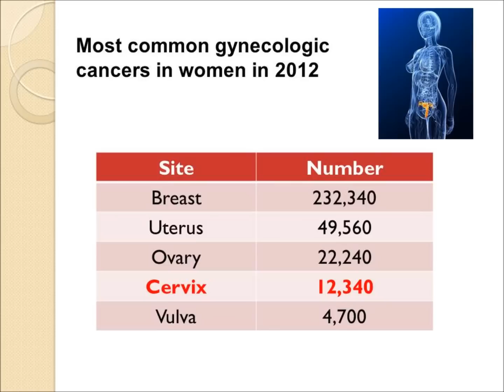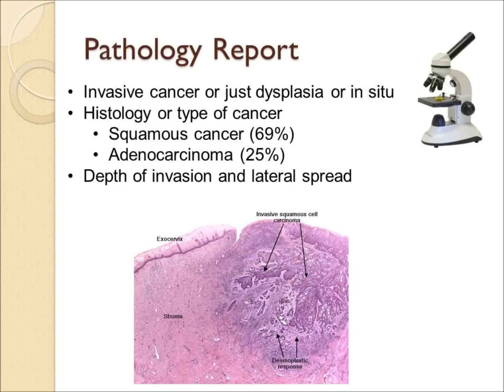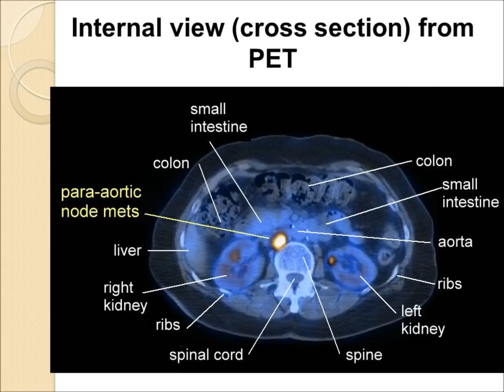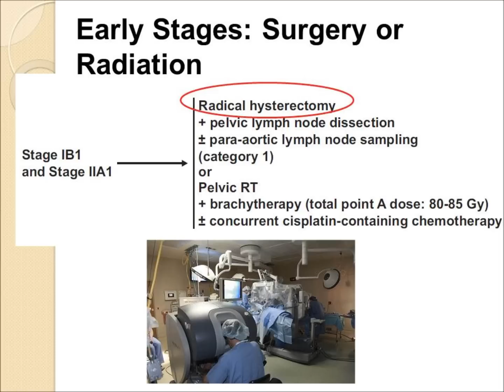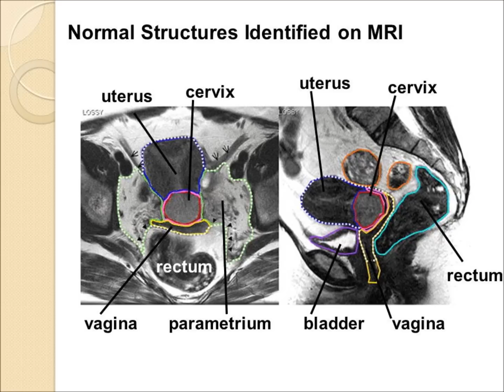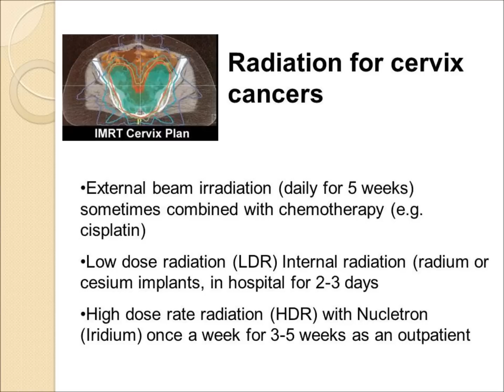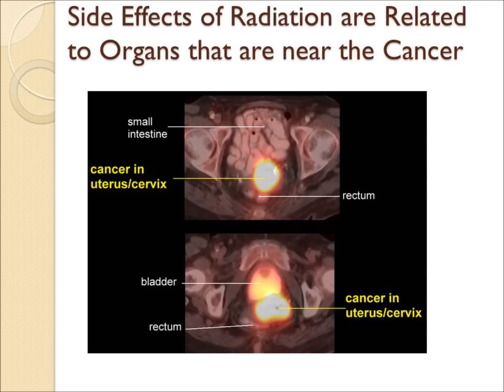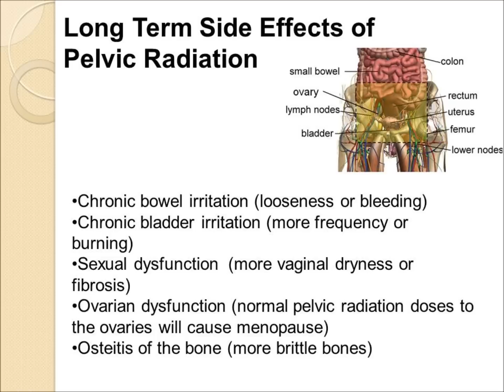Cervix Cancer and Radiation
Radiation Therapy for Cervix Cancer